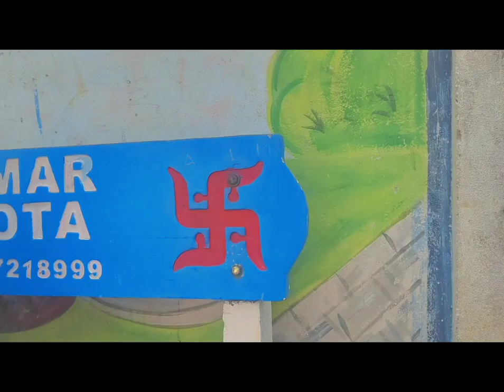Village Petrol Dangalu 🏃‍♂️ 🏃‍♂️